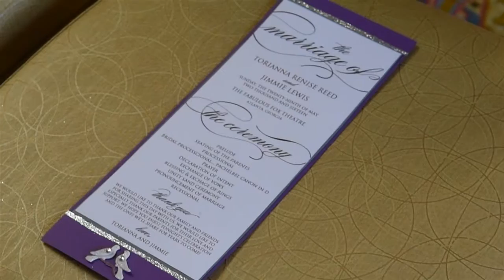Reed Lewis Wedding Ceremony